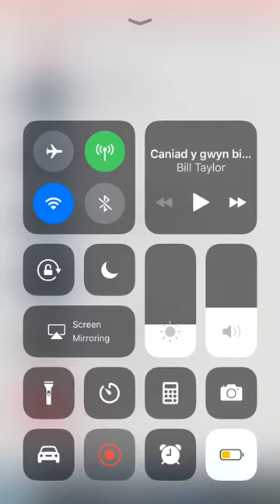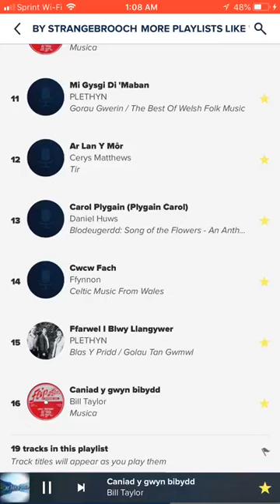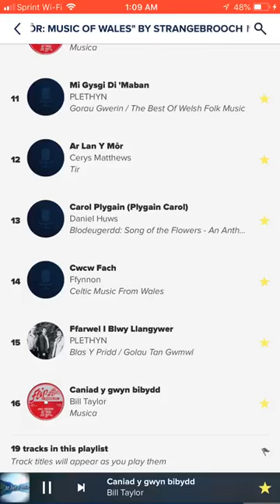Bill Taylor - Caniad y gwyn bibydd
Caniad y Gwyn Bibydd
Bill Taylor - Musica